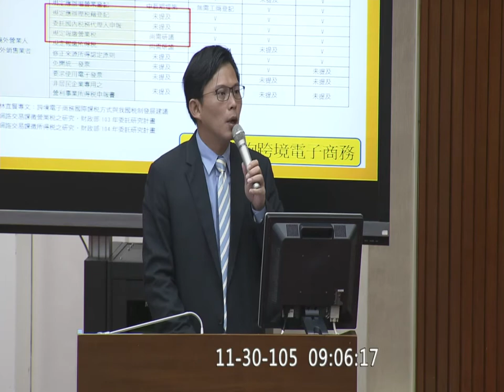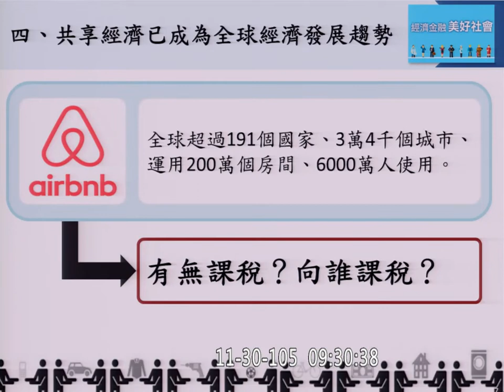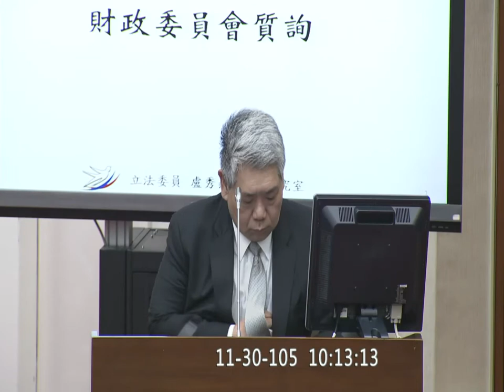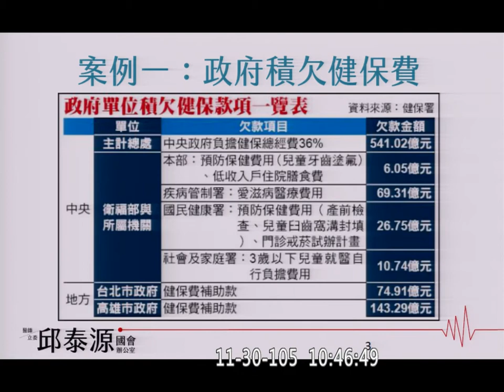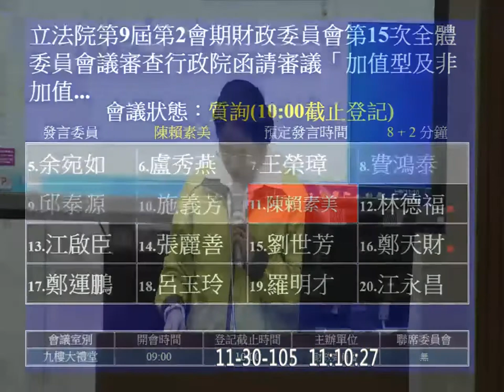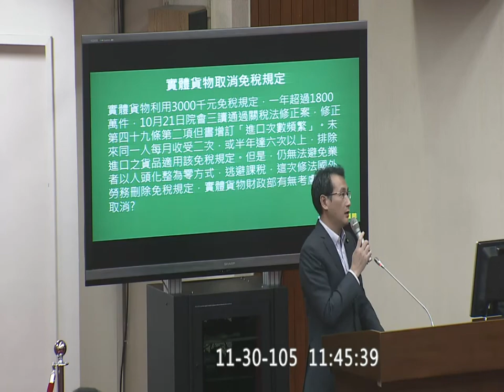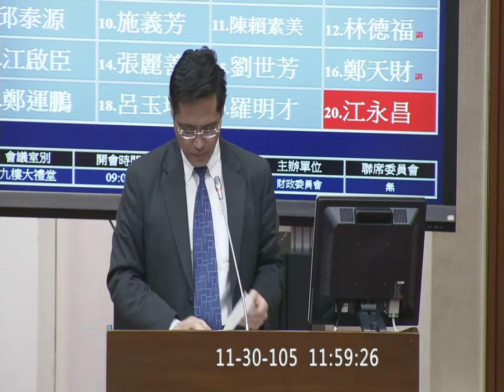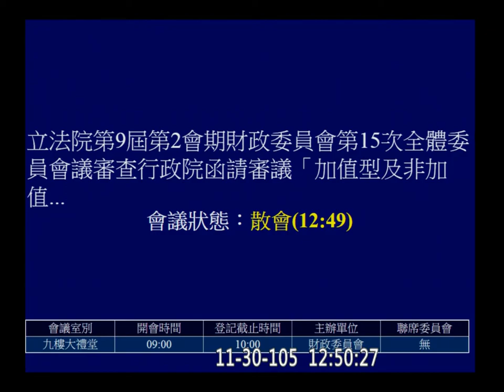20161130 跨境電商 營業稅法 加值型營業稅法 財政 【立法院演哪齣？】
3:40:00 有記帳士拿了錢沒去繳稅？！！！